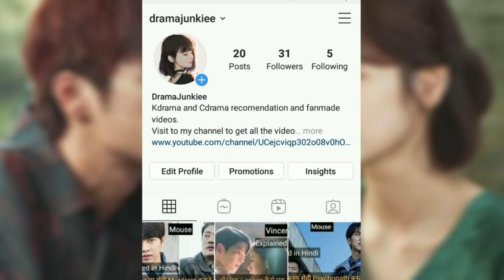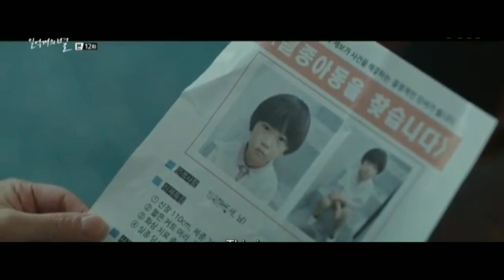Love story between a kind hearted girl and a heartless boy || The smile has left your (Part 6)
The smile has left your eyes explained in hindi (part 6)
Hundred million starts from the sky ep
The smile has left your eyes ep 11
The smile has left your eyes ep 12

 Channel
Telegram Channel Name-DramaJunkiee